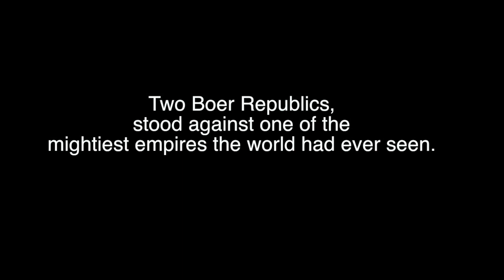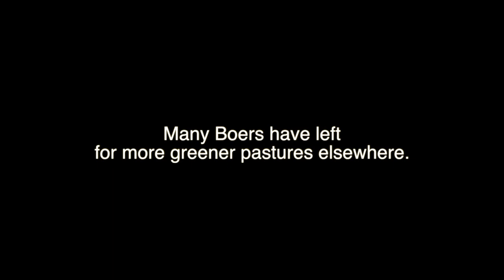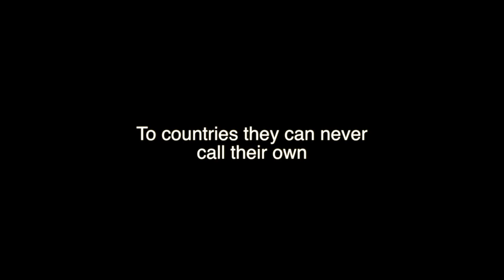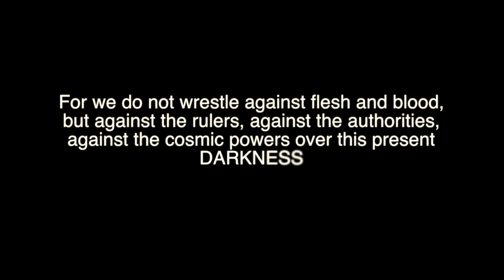Last call of the Boer